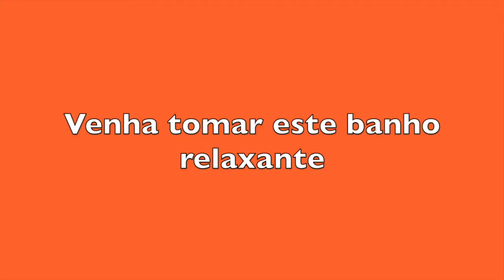Primeira Praia - onde chega a Tirolesa do Morro de São Paulo - Bahia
Uma excelente praia . É o local onde chega a tirolesa. Águas tranquilas.